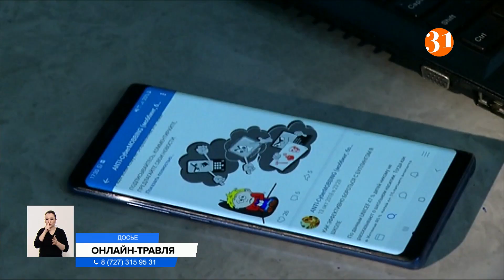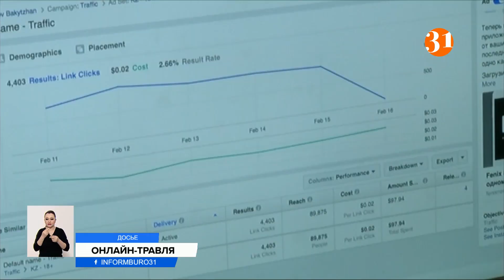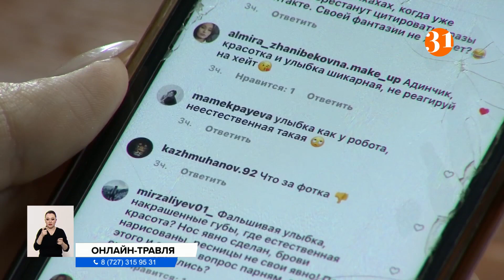Каждый десятый мальчик и почти 70% девочек подвергались травле в соцсетях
Кибербуллинг стал одной из самых острых проблем в Казахстане. Что провоцирует онлайн-агрессию, и как уберечь детей от психологического насилия?
Кто же распространяет виртуальную агрессию? Этим вопросом еще год назад задались социологи. Проведя подробный анализ, выяснили, что обидчиками в сети зачастую выступают сами школьники.
ШЫРЫН ТЛЕНШИЕВА, социолог:
– Я проводила масштабный онлайн-соцопрос, в котором участвовали дети со всех регионов страны. Причем, они же и признаются, что сами сталкиваются с травлей.
Психологи объясняют это множеством причин. Начиная от недовольства своей внешностью или жизнью, заканчивая ответной реакцией на комментарии так называемых хейтеров. Между тем, последствия интернет-негатива сказываются и на жертве, и на самом агрессоре. А расшатанная психика и низкая самооценка, по мнению специалиста – лишь верхушка айсберга.
АНАСТАСИЯ ЛЯХ, психолог:
– Зачастую дети, которые подвергаются кибербуллингу, в будущем сами становятся агрессорами. И, как бы компенсируя, подвергают буллингу других людей. Есть и категория других детей, которые замыкаются в себе, что неизбежно приводит к суициду.
Тому подтверждение – статистика. Чтобы не допустить повторения сценария, в Мининформации разработали законопроект, призванный блокировать сомнительные публикации.
АСКАР УМАРОВ МИНИСТР, информации и общественного развития РК:
Интернет-пользователям остается лишь обратиться с заявлением о кибербуллинге к нам. Искоренить эту проблему мы можем только общими усилиями.
В погоне за лайками и просмотрами нам чаще всего приходится выбирать удачный ракурс, подбирать фон и освещение. Но какой бы безупречной фотография ни казалась, всегда найдутся хейтеры. И, чтобы не попасть под их влияние, психологи рекомендуют прежде всего фильтровать информацию и, конечно же, работать над собственной самооценкой.